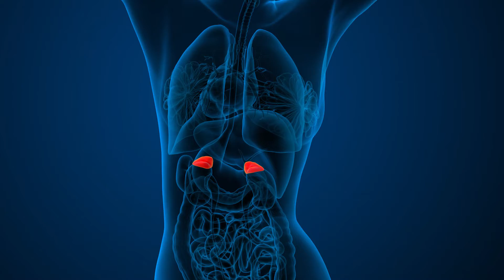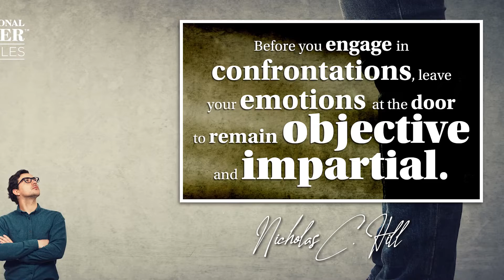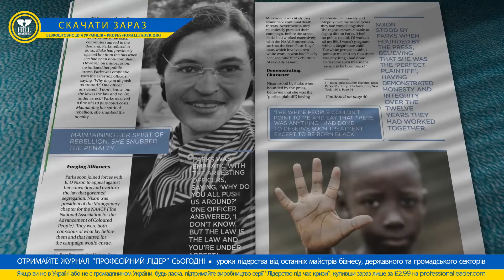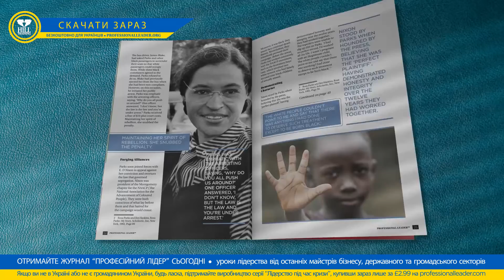Лідерство Під Час Кризи: Допомагаючи Україні Пережити Війну Розділ 8 (Емоційна ірраціональність)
Дізнайтеся, чому деякі люди діють ірраціонально, переживаючи небажані емоції, замість того, щоб реагувати належним чином. Також дізнайтеся, чому емоційний інтелект є цінним для вас у вашій лідерській і управлінській ролі.

Шановні громадяни України

Я лише звичайний тренер з лідерства та менеджменту у Великобританії, то що я знаю про цінності України? я європеєць. Це наша спільність. Я вірю у свободу. Я вірю в справедливість. Я вірю в праведність. Я вірю в Україну. Нехай ми будемо переможцями!

Нехай ця серія допоможе вам і всім українцям під час цієї кризи.

У коментарях нижче надішліть мені свої ідеї чи запити щодо вмісту вебінару. Ми можемо зробити це як одна команда. Я тут, щоб допомогти і я готовий почути кожного..

Ніколи не здавайся. Ніколи не піддавайтеся. Будь в безпеці. Будь сильним. Будь переможцем!

Твій друг,

Nick
Nicholas C. Hill FCMI FInstLM FIC
Керуючий директор
Сертифікований майстер-тренер
Ліцензований постачальник тренінгів ILM
Навчання вищого керівництва, менеджменту та продажів з 1996 року

HILL TRAINING LTD
5th Floor
167-169 Great Portland St.
London
W1W 5PF
England
United Kingdom

Телефон: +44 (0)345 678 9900

ДОПОМОЖІТЬ УКРАЇНІ ПЕРЕМОГТИ ВІЙНУ, ДОПОМОЖІТЬ ЗАРАЗ
Просимо підтримати гуманітарні організації, які працюють в Україні:

ЖУРНАЛ “ПРОФЕСІЙНИЙ ЛІДЕР”
Отримайте необхідні ресурси для керівництва та управління, які вам потрібні сьогодні, і вивчіть уроки лідерства від визнаних[ майстрів бізнесу, уряду та некомерційних організацій!

Якщо ви не перебуваєте в Україні або не є громадянином України, але користуєтесь нашою серією «Лідерство під час кризи», будь ласка, підтримайте нас у створенні цих трансляцій, придбавши журнал Professional Leader Magazine лише за £1.99 за посиланням com

ПРО Nicholas C. Hill
Nicholas C. Hill спеціалізується на розвитку вищого керівництва та менеджменту, що включає проведення спеціалізованих  і планових навчальних курсів, а також програми коучингу та наставництва керівників. З 1996 року Nicholas мав привілей розвивати численних менеджерів у різних секторах корпорацій,  малих та середніх підприємств по всьому світу.

ПРО HILL TRAINING LTD
Hill Training Ltd пропонує понад двадцять дводенних оригінальних курсів ILM з лідерства та менеджменту, щоб вплинути на  ваші результати, зростання, зміни та культуру.

ТИТРИ
Ведучий/головний коач-тренер: Nicholas C. Hill
Виконавчий продюсер: Nicholas C. Hill
Креативний директор: Nicholas C. Hill
Монтажер пост-продакшну: Josip Zvijerac
Автор After Effects: Josip Zvijerac
Креативний консультант: Bhuvnesh Singh
Українська озвучка Артист: Анна Лебедєва